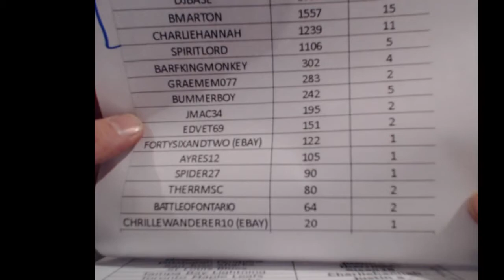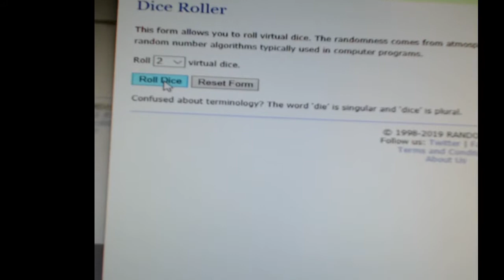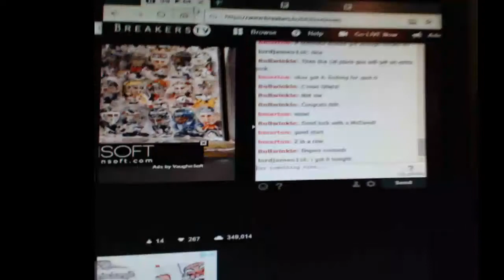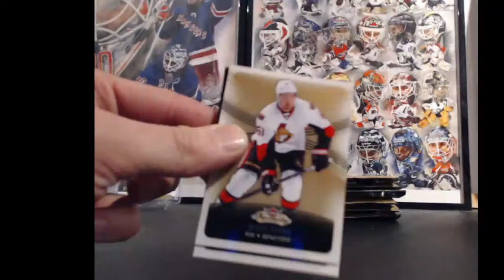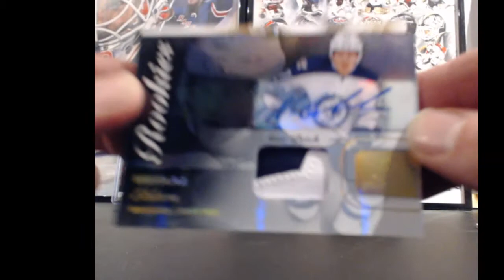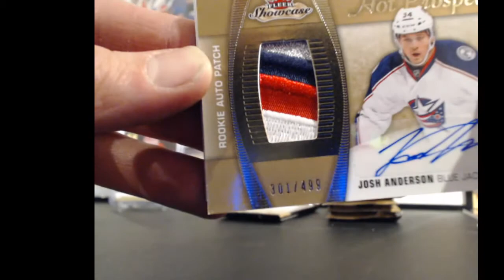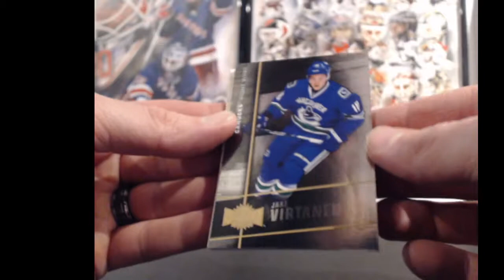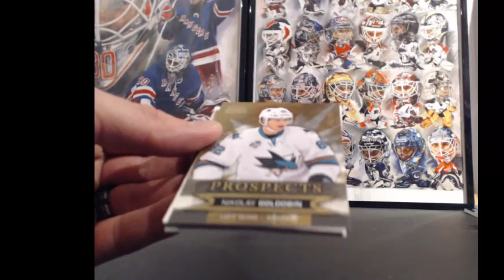15-16 Fleer Showcase BEAUTY HIT with auction series big number bonus game!!